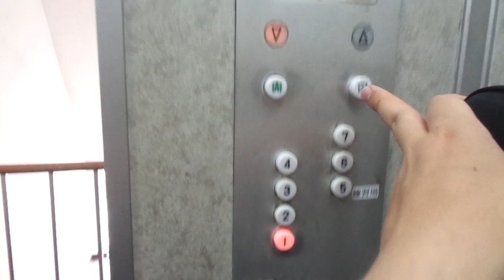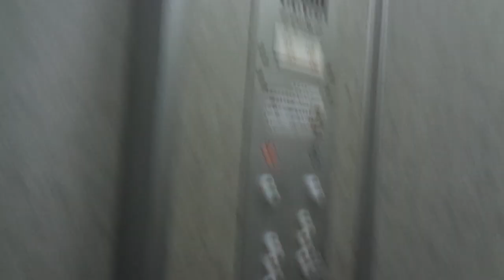Amazing! Old 1972 Hitachi Traction Elevator @Kasho Minamikoiwa Bldg, Edogawa Ward, Greater Tokyo, JP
Location: Kasho Minamikoiwa Building, Koiwa (Near JR Koiwa Station), Edogawa Ward, Greater Tokyo, Japan

Brand: Hitachi
Type: Traction
Year installed: Early 1972 (Completed in April 1972)
Floors served: 7 (1, 2, 3, 4, 5, 6, 7)
Capacity: 6 persons or 400 kg